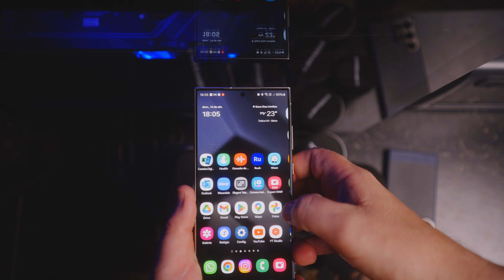Um Galaxy S24 Ultra que fotografa e filma melhor que o S25 Ultra (Lente Tele 1.7x Freewell)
Corre aqui e garante uma vaga no Expert do Celular, meu curso de fotografia mobile

Adquira o seu Galaxy S24 Ultra com o melhor preço

Neste vídeo eu faço o review da nova lente da Freewell para o S24Ultra e Iphone 15 Pro Max - A lente tele de 1.7x. Confere o que achei da lente.

Lente Freewell Tele 1.7x:
Case Freewell onde acopla as lentes para S24u
Lente Anamórfica:
Kit de filtros pra Lente Anamórfica:
Lente Macro de longo Alcance:
Lente Grande angular 18mm:
Case Freewell onde acopla as lentes:
Handle com disparador (universal):
Setup de filtros da Freewell pro S24 Ultra: